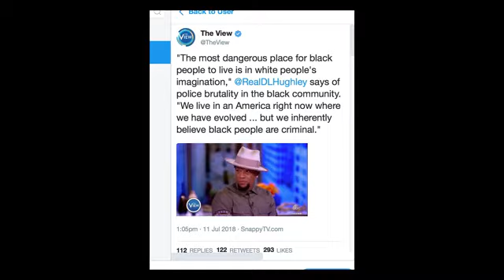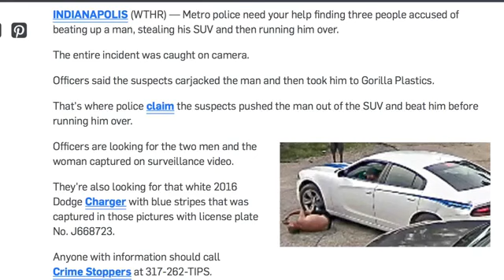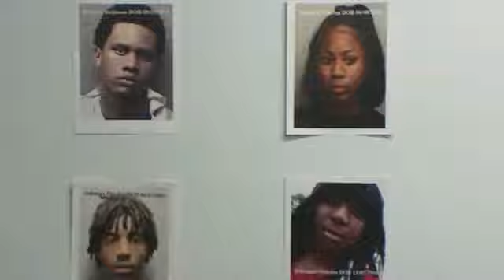Colin Flaherty Has Had It With D.L. Hughley Condoning, Denying, Excusing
Colin Flaherty reviews and gives commentary on news with headlines "Metro police looking for three suspects in violent carjacking aggravated assault" and "Deputy constables arrest 4 suspects accused of violent home invasions"
[links and excerpts below]
PUBLISHED: JUL 11TH, 2018 - 2:18PM (EDT)UPDATED: JUL 12TH, 2018 - 7:05AM (EDT)
INDIANAPOLIS (WTHR) — Metro police need your help finding three people accused of beating up a man, stealing his SUV and then running him over.

That's where police claim the suspects pushed the man out of the SUV and beat him before running him over.

They're also looking for that white 2016 Dodge Charger with blue stripes that was captured in those pictures with license plate No. J668723.

By Pooja Lodhia   Tuesday, July 10, 2018
HOUSTON, Texas (KTRK) -- The Harris County Constable Precinct 4 Office have arrested the four people accused of multiple home invasions.

Investigators say they are tied to multiple home invasions at the Excelsior on the Park apartments at 14400 Ella Blvd.

They say the suspects spotted a man walking to the parking lot and violently forced him back into his apartment. Inside the apartment were his family, including a 4-year-old child.

The suspects are also accused of forcing their way into multiple victims' apartments, holding them at gunpoint, and stealing cell phones, cash and jewelry.

The Harris County Precinct 4 Constables have identified the suspects as Demetre Robinson, Juhmere Fletcher, Marshell Warren, and Robernae Nicholas.